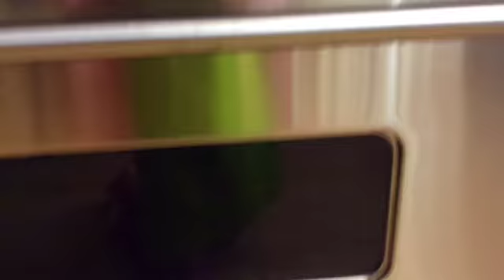Music video cups